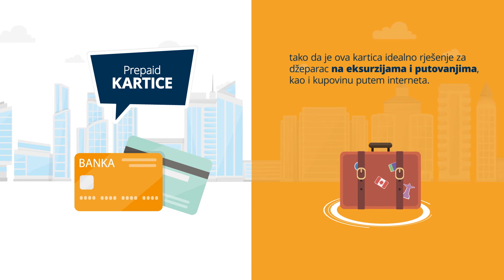IFC Finansijsko opismenjavanje mladih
Koliko znate o platnim karticama?
U ovom videu saznajte koje vrste platnih kartica postoje i kako da ih koristite.
Video je nastao u sklopu projekta "Mikrofinansije u BiH" kojeg provodi Međunarodna finansijska korporacija (IFC), članica Grupacije Svjetske banke uz podršku Ambasade Švicarske u BiH.